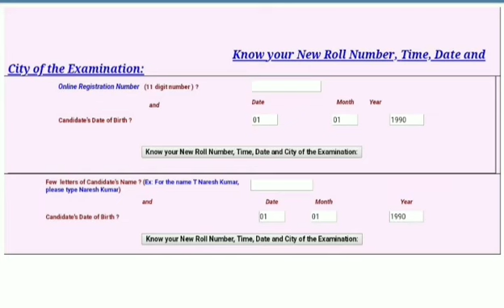SSC CGL 2018 check exam date city centre latest update today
In this video we have discussed about the SSC CGL 2018 exam date city shift date

SSC CGL 2018-19 Admit Card : Check Date & City Of Examination
SSC has released exam date, time & city of SSC CGL 2018-19 Tier I Exam for southern region. SSC CGL 2018-19 Tier I exam will be conducted from 04th June to 19th June 2019. All candidates can check region-wise SSC CGL 2018-19 Tier I